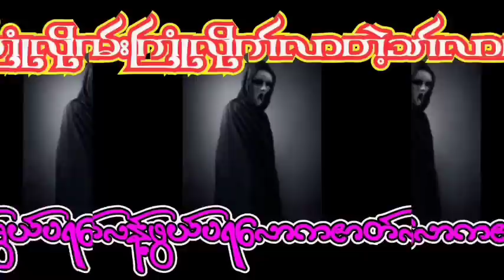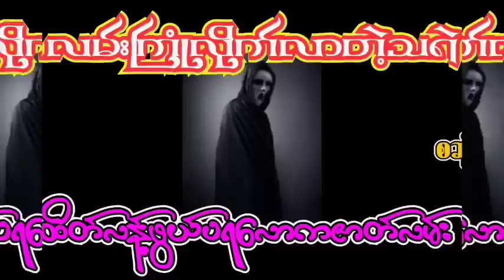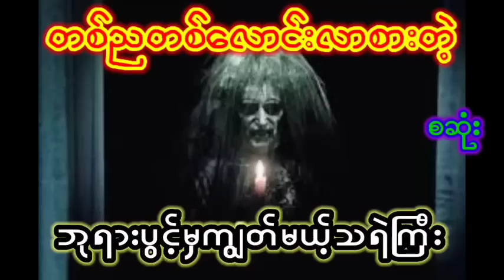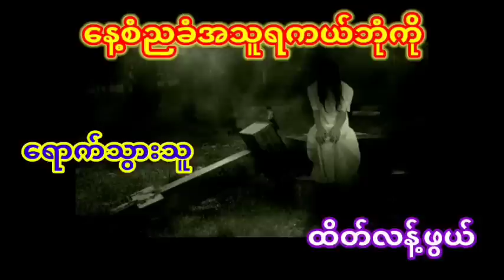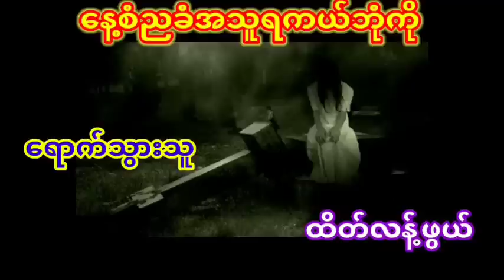ထိတ်လန့်ဖွယ်ပရလောကဇာတ်လမ်းများ(စုစည်းမှု)magic horror ပရလောကဇာတ်လမ်း သရဲတစ္ဆေ